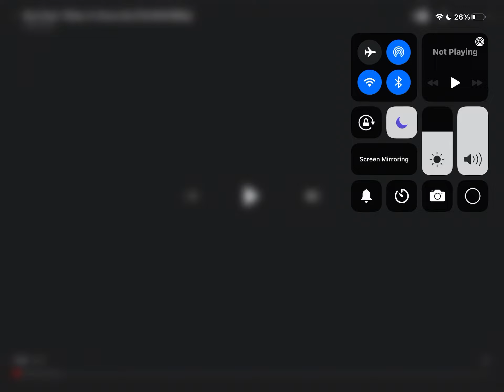Real steel Episode 13 NOISY BOY MIDAS